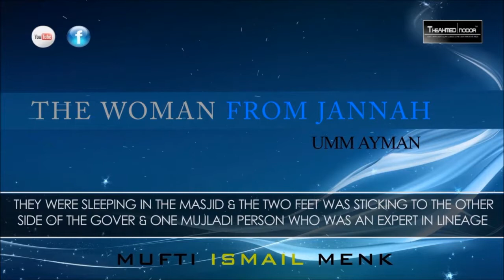Mufti Ismail Menk - The Woman From Jannah